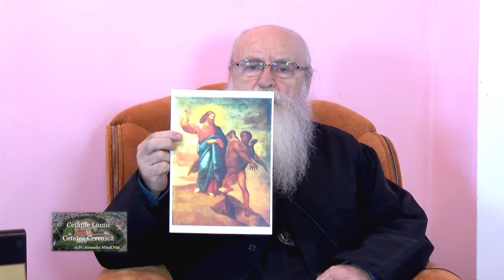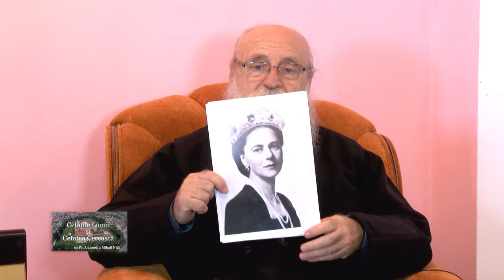Domnul Iisus Hristos si Diavolul de la Carantania. - Pr. Alexandru Nita